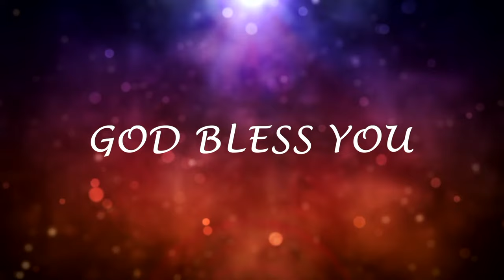MORNING PRAYER - Episode - 355 || 3rd Jan.2024 || 5.30am || Past. Winston Mathew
SUNDAY WORSHIP VENUE:
Navjyoti Niketan Compound,
Jyoti Niwas 1st Floor,
Kurji, (Near Holy Family Hospital)
Worship Time: 10am

ज़ूम  मीटिंग ( Zoom Meeting ) हर रविवार ( Every Sunday ) सुबह 9.00 बजे से शुरू होता है।
आप सबों को हार्दिक स्वागत करते है।

SPECIAL SANCTIFICATION & MEDITATION PRAYER || PERFECT PERSONAL PRAYER PRACTICE ||
"क्या तुम लोग मेरे साथ एक घड़ी भी न जाग सके ?
जागते रहो और प्रार्थना करते रहो कि तुम परीक्षा में न पड़ो।
आत्मा तो तैयार है, परन्तु देह दुर्बल है।

"Could you men not keep watch with me for one hour?"
" Watch and pray so that you will not fall into temptation.
The spirit is willing, but the body is week (Matthew 26:40,41)

ALBUMS:
Produced by
Bro. Winston Mathew

Albums :
TERE JAISA KOI NAHIN
YESHU MUJHE CHOO LIYA'
ATHMA KE ABHISHEK SE'
BARISH DE PRABHU'

Our Bank Details:
A/C Name: Born again in fire music ministry
Bank Name: State Bank Of India
Branch: Patna, Main Branch
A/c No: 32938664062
IFS Code: SBIN0000152